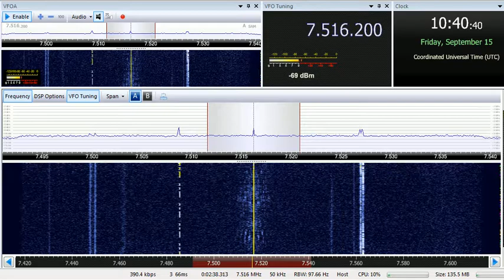15 09 2017 UNIDentified Music pirate 1039 on 7516,2 unknown tx site